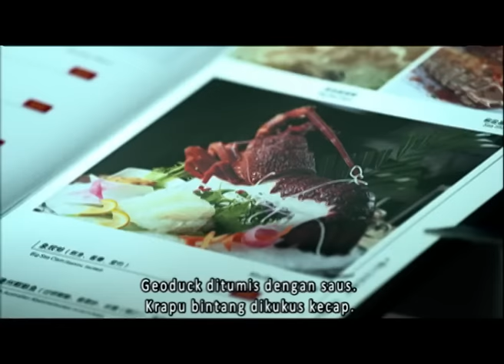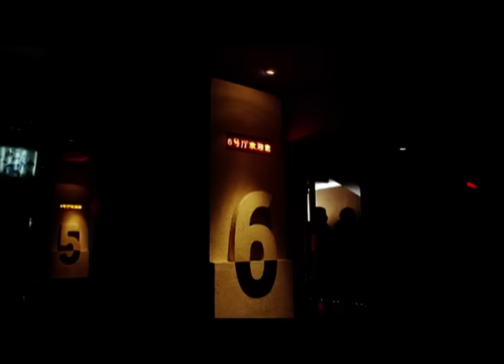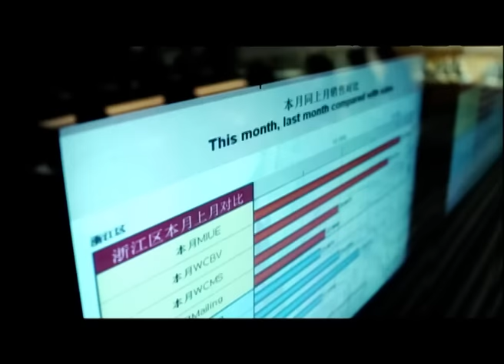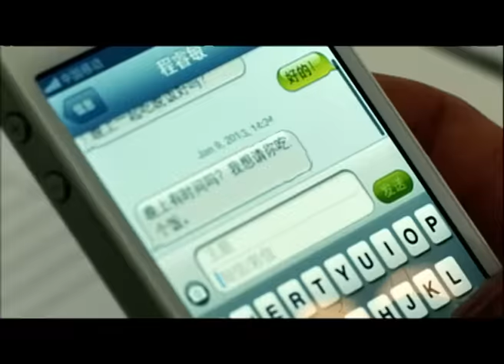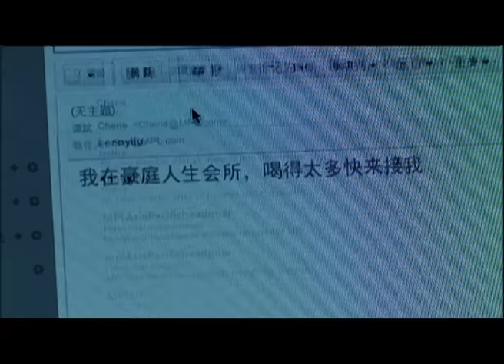The Lady in Cubicle EP7【INDO SUB】 Tiffany Tang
【Pengantar】
Ini menceritakan karir Tan Bin dan penemuan cinta sejati setelah mengalami beberapa ujian.